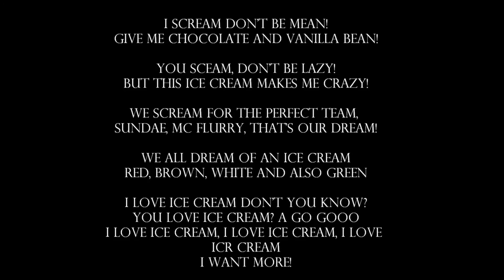I Love Ice Cream